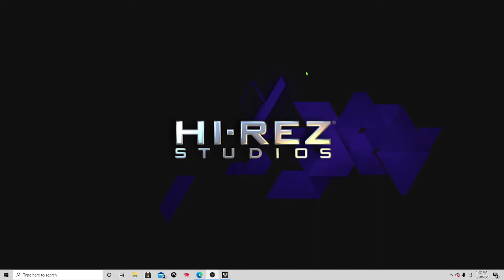CLAPING kids in rogue company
rogue company